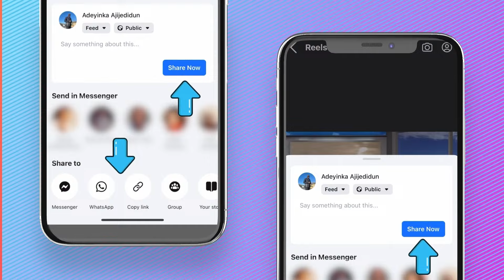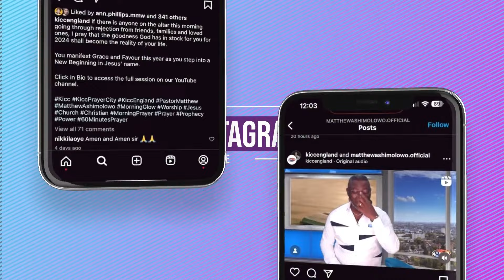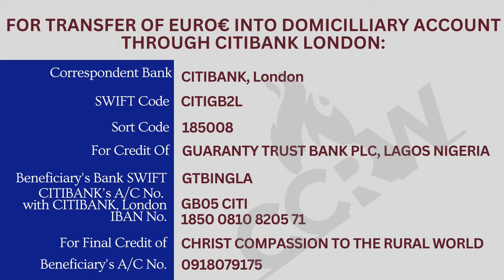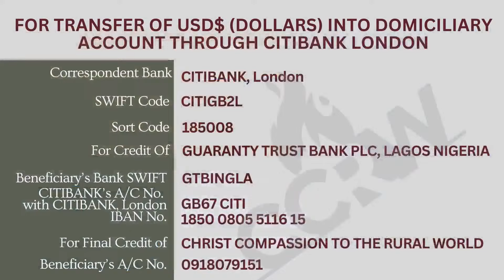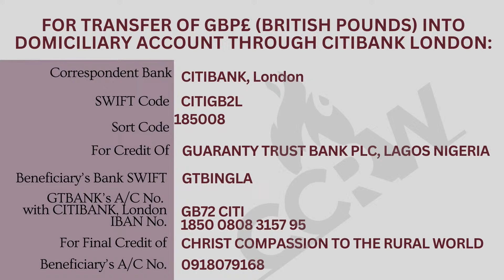Matthew Ashimolowo | The Covenant Keeping God | 12-09-2024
Welcome to Morning Glow Live with Matthew Ashimolowo.
September Our Month Of Divine Assistance
Arise, shine, for your light has come, and the glory of the LORD rises upon you
FINDING GOD
GIVING:
KICC REGULAR SERVICES:
IN PERSON SERVICE VENUES:
CONNECT:
FOOD BANK:
WATCH KICCTV
2024 The Year of More Than Enough
2 Corinthians 9:8 CEV God can bless you with everything you need, and you will always have more than enough to do all kinds of good things for others.